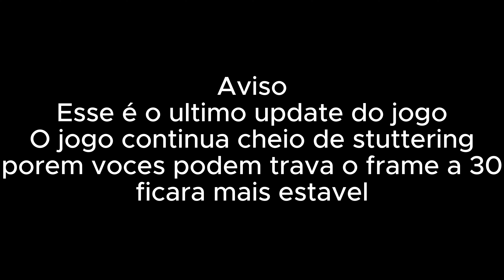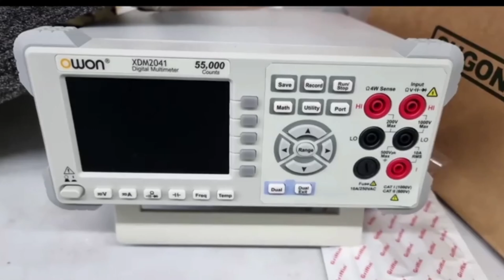Lords of the falen ultimo update GTX 1650M